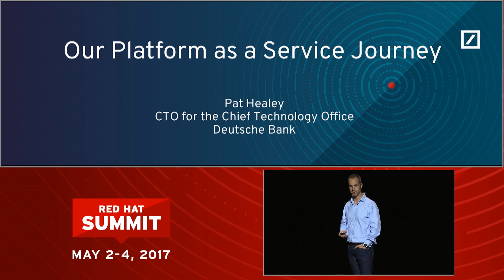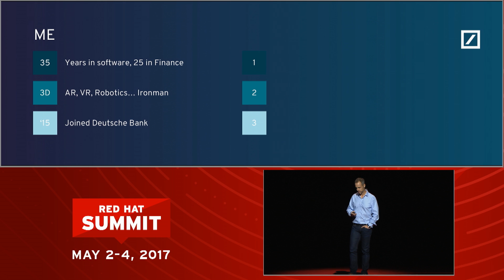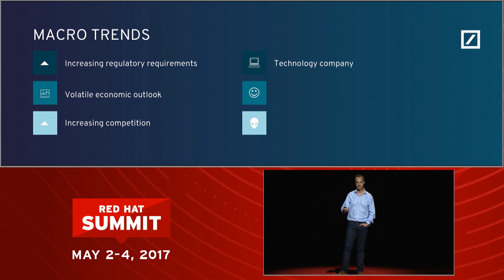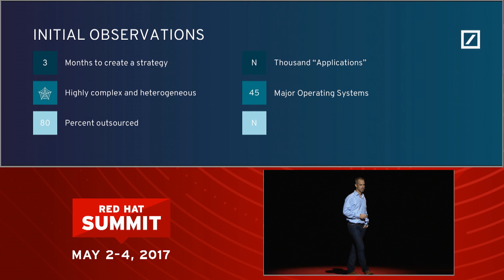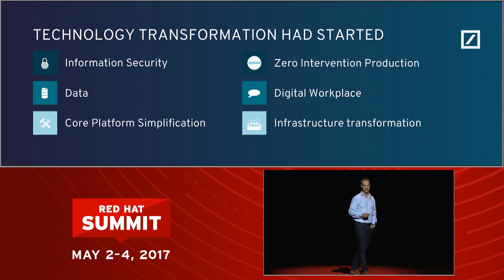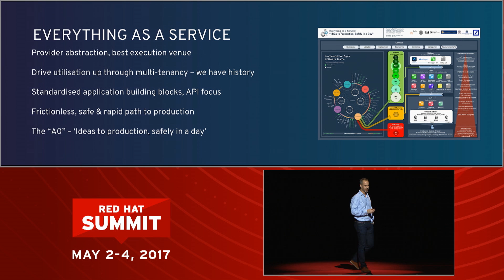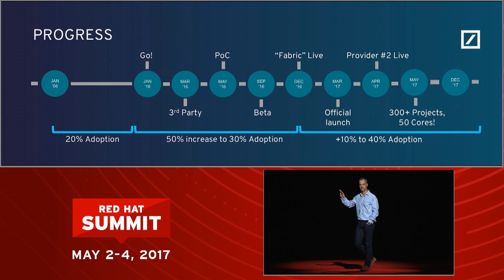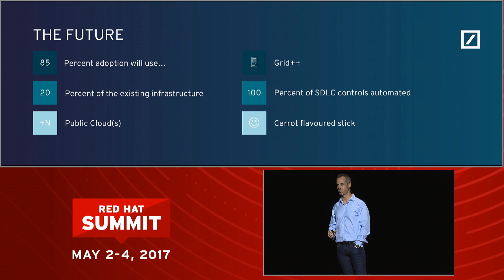Pat Healey, Deutsche Bank, at Red Hat Summit 2017: Technology transformation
Pat Healey, chief technology officer for the chief technology office at Deutsche Bank,  discusses the vision for Deutsche Bank’s Everything-as-a-Service strategy, which is a highly automated, self-service platform for developing and delivering applications into production.